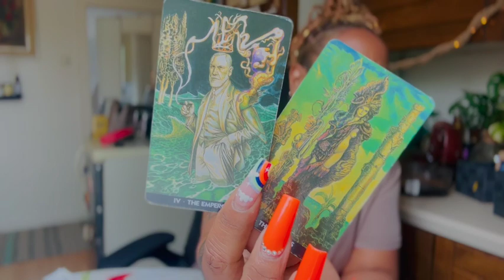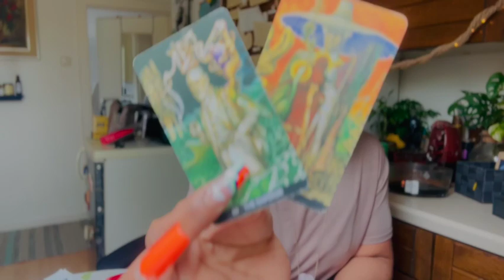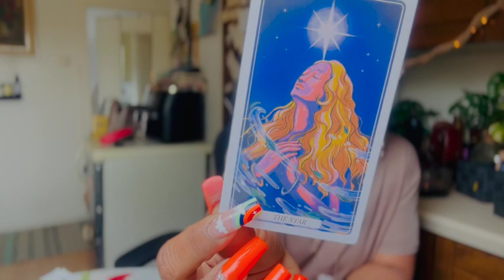TAURUS | THE QUEEN 👸🏽THE KING🤴🏽| MAY 23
Response time is within 72 hours